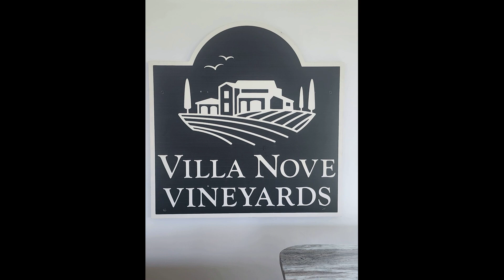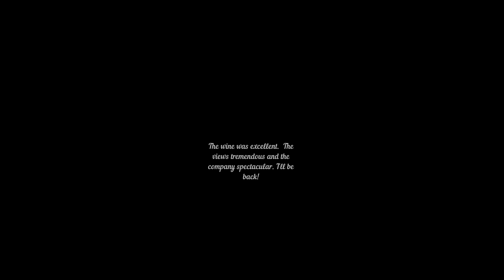Villa Nova Winery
In Butler Tennessee, looking over the Mountains, countryside, and Watauga Lake.  Super fabulous.  They have wine tastings for $20.00 or pay $25.00 and be able to do tastings at this winery and their sister winery down the road.  (Watauga Winery)   We did do the tasting and their wine was very good.  I'm meeting my book club next Sunday at Watauga Winery, I'll post a video from there too.
Call me, and I'll meet you out there! Smiles.